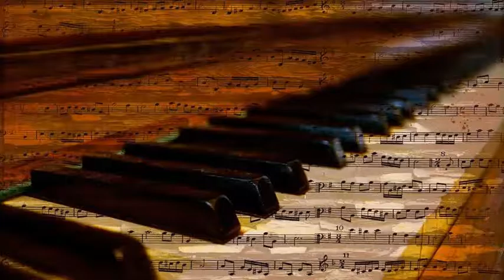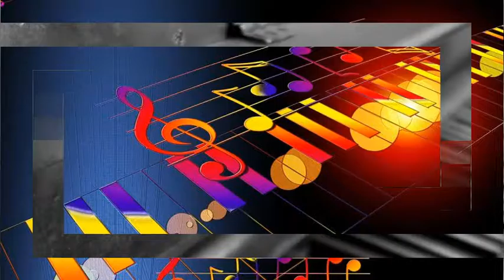Bob Wills Texas Playboys - When It's Christmas On The Range